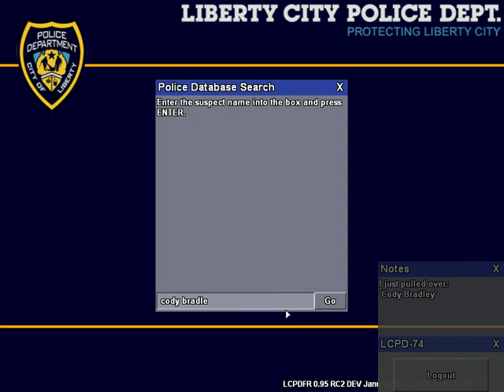GTA IV LCPDFR:0.95 RC2 Los Angeles Police Department Patrol # 4 (Patrol & Bait Car)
hey guys just running some Gta Lcpdfr Los Angeles  police department hope you guys enjoy :)